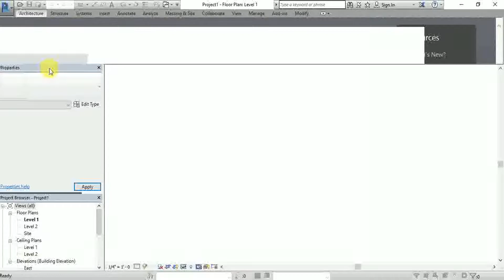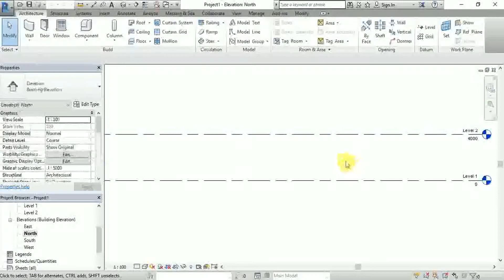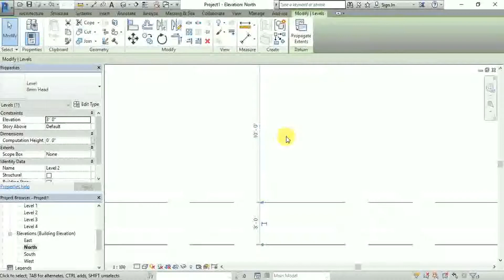Setting levels in Revit architecture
Learn to setup levels in Revit architecture. It is the first step to start drawing in the revit